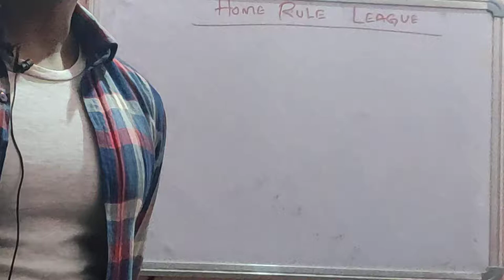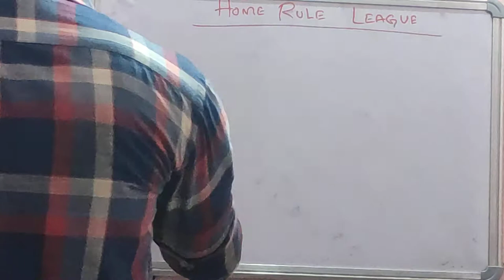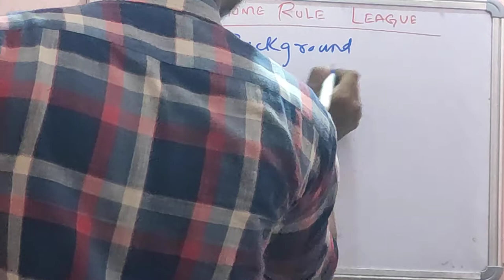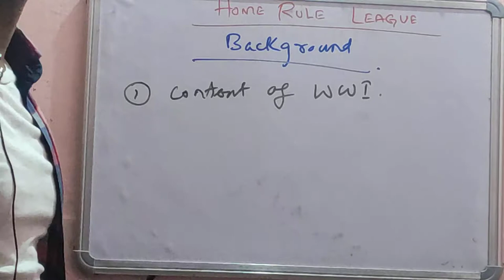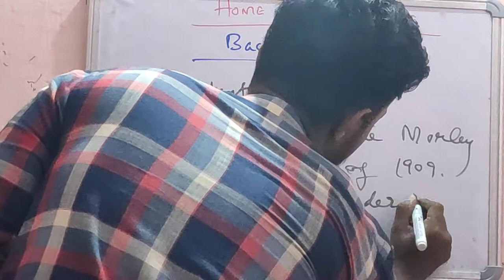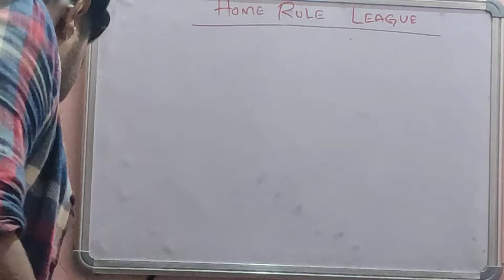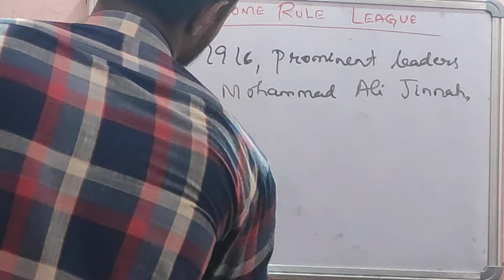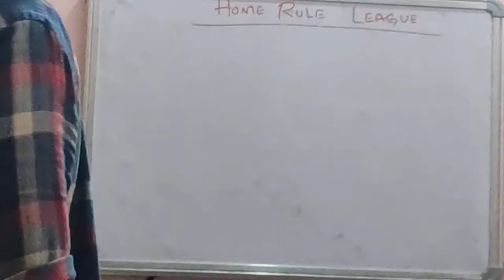Home Rule League|What is Home Rule League|Home Rule Movement|Home Rule Andolan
home league movement